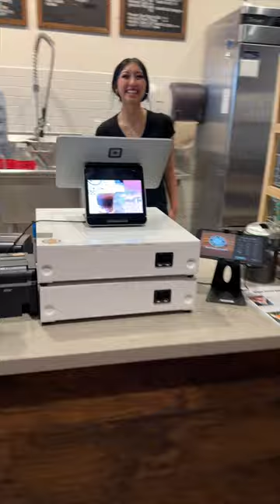Surprising her at New Job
We loved surprising our daughter at her new job. She calls me "mother" as a joke. We're so proud of her.